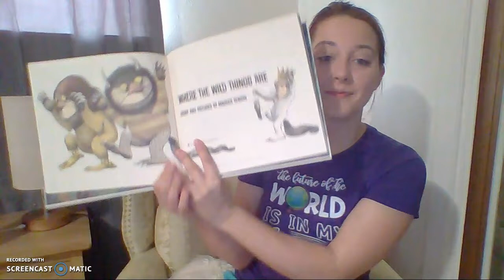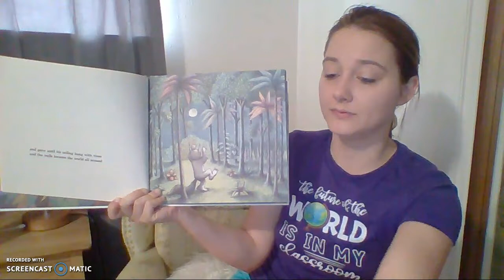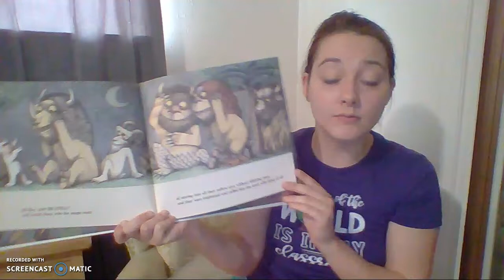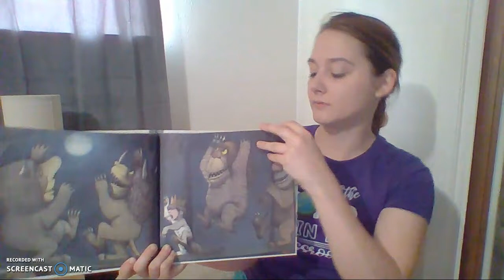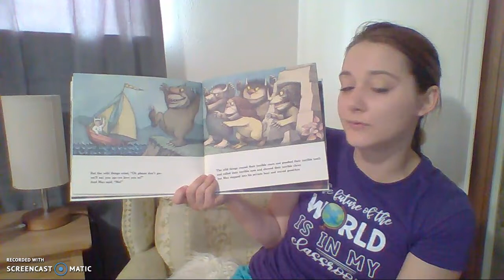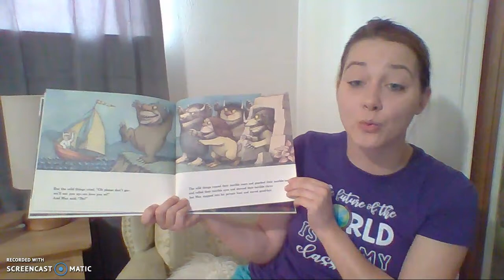Where The Wild Things Are by Maurice Sendak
Where The Wild Things Are is a wonderful book about a boy named Max who uses his imagination to explore a new world! Follow along to find out what happens to Max in this new world!